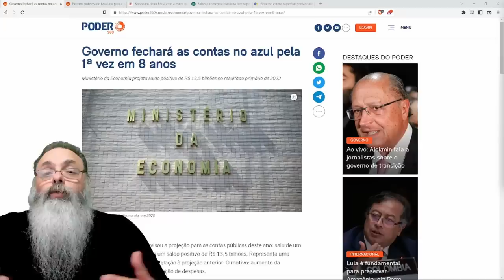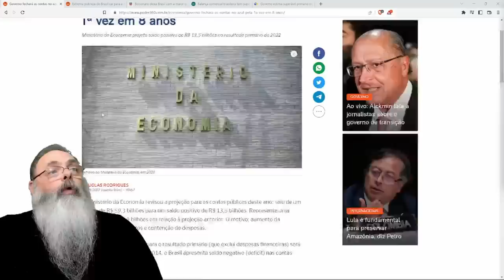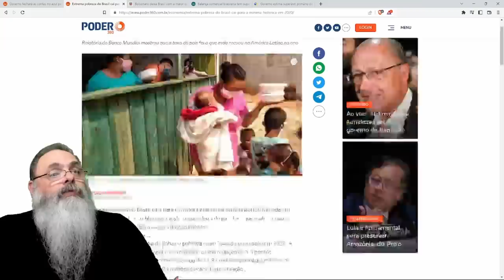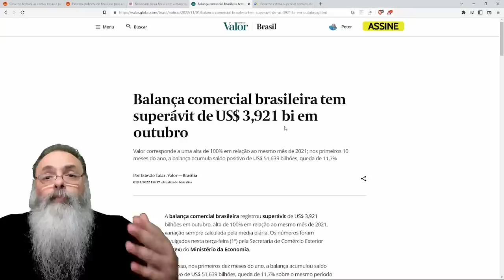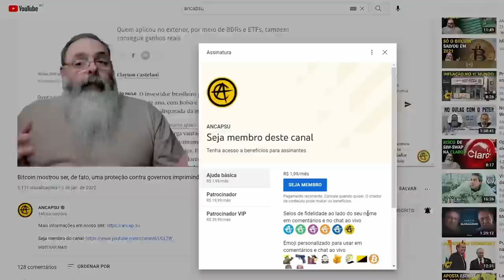VÃO tentar FAZER você ESQUECER que FOI BOLSONARO quem ACABOU com a POBREZA no BRASIL, e sem QUEBRAR